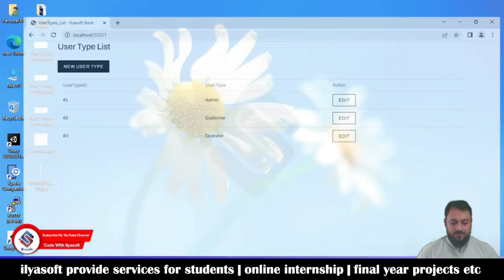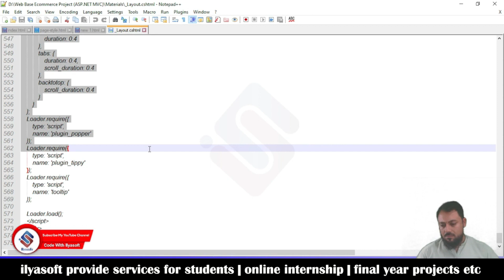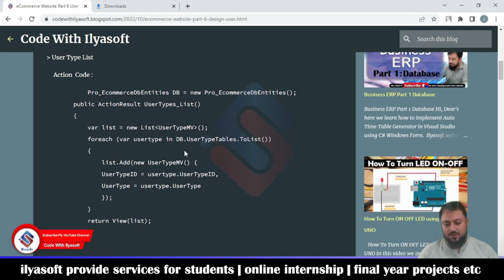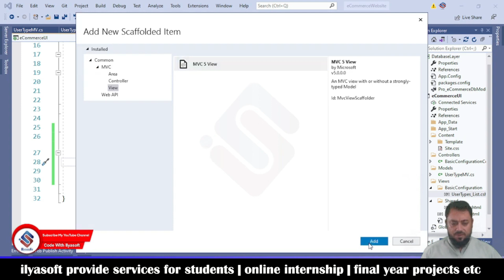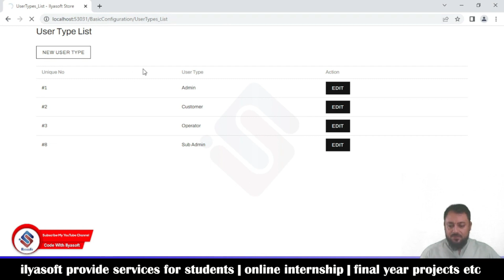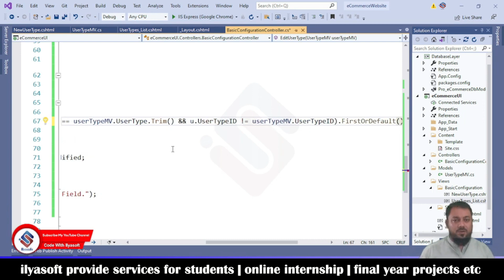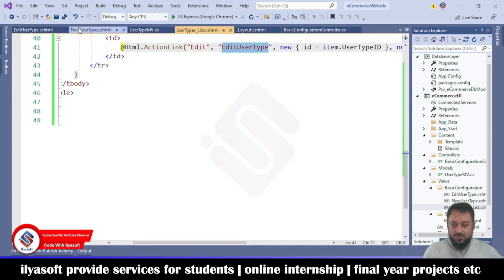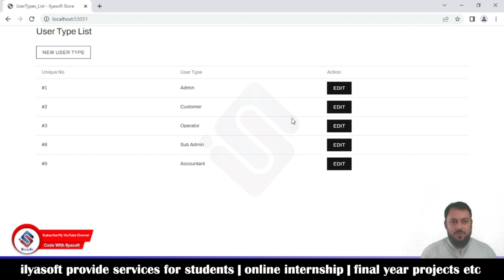eCommerce Website Part 6 Design Views @CodeWithIlyasoft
eCommerce Website Part 6 Design user types views

in this part we are going to create new project in visual studio in asp.net mvc and also create database layer project, to add database by use database first approach in last link with eCommerce UI layer and also test it, for more details watch complete video.